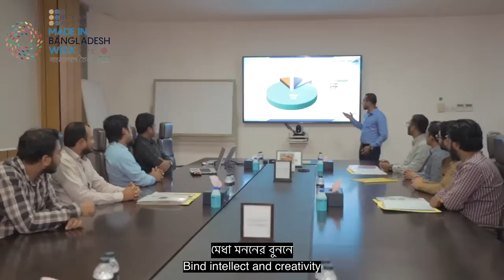Proud of "Made in Bangladesh" | The theme song of Made in Bangladesh Week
worldwide.